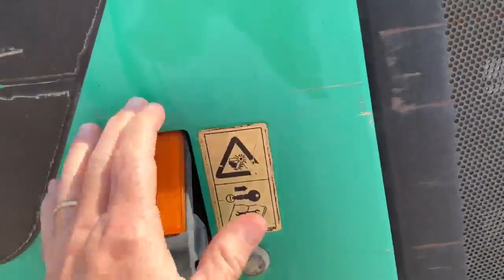2014 JCB 509-42 For Sale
9000# capacity, 42' lift height, solid tires, only 2800 hours!